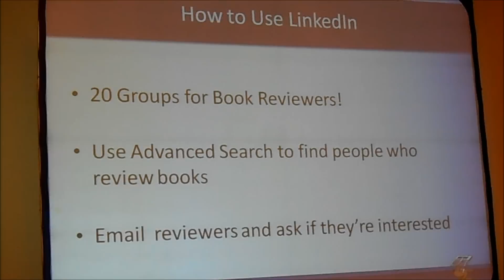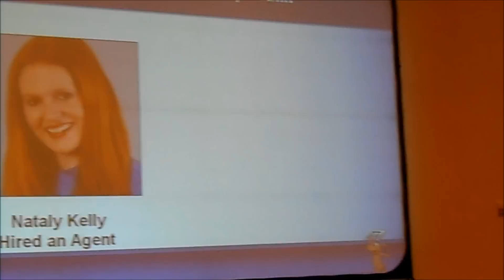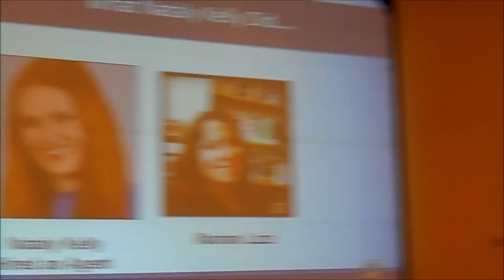How to Get Book Reviews on LinkedIn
Did you know you could get book reviews on LinkedIn? Joan Stewart, The Publicity Hound, takes you through some quick tips for getting reviews on LinkedIn! Filmed at AuthorU in Denver, 2013